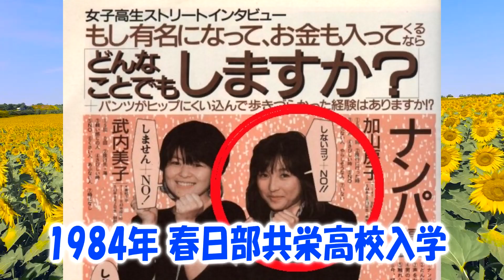【80年代アイドル】一分間でかとうれいこ【改訂版】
今回は、かとうれいこさんの80～90年代を一分間で紹介します。
※最初に上げたものがYouTubeに叱られたので改訂版です。
当時を知る方は、ぜひ懐かしくお楽しみください。

80～90年代のアイドルやテレビ番組や流行など懐かしい思い出を
より詳しく紹介していきます。

たくさんのコメント＆リクエストをお待ちしております。

【80～90年代に興味のある方はこちらの動画もオススメです】

【ゆっくり解説】PTAブチギレ確定！昭和最後の伝説的番組「ギルガメッシュナイト」をゆっくり解説！【昭和】

【80～90年代の流行や芸能に興味のある方は私のこちらの動画もオススメです】

【80年代アイドル】松田聖子、小泉今日子、中森明菜、斉藤由貴の意外な共通点は!?【ランキング】

SE：OtoLogic